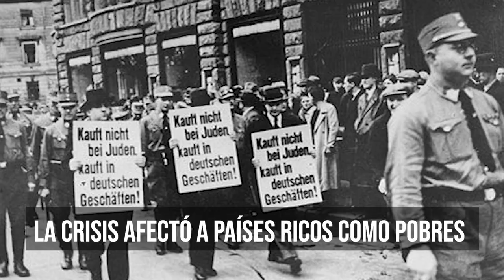¿Sabía usted?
¿Sabía Usted lo que fue la Gran Depresión?
Si no lo sabe, entérese en el video a continuación.